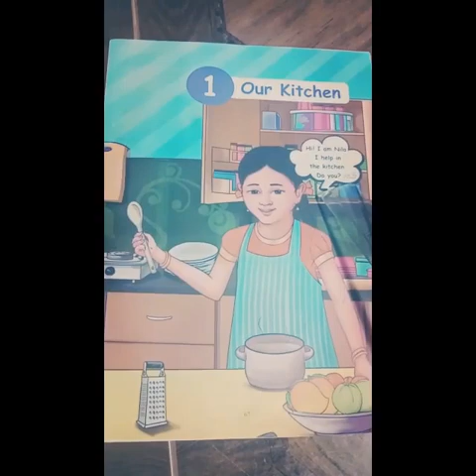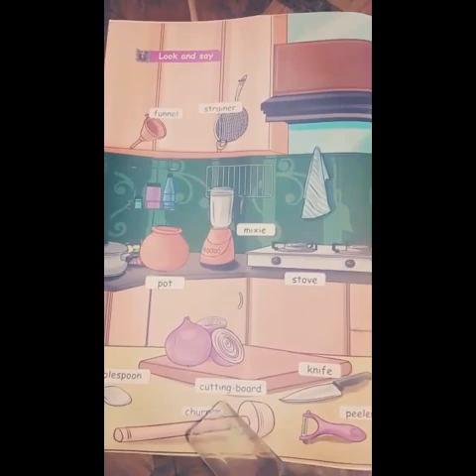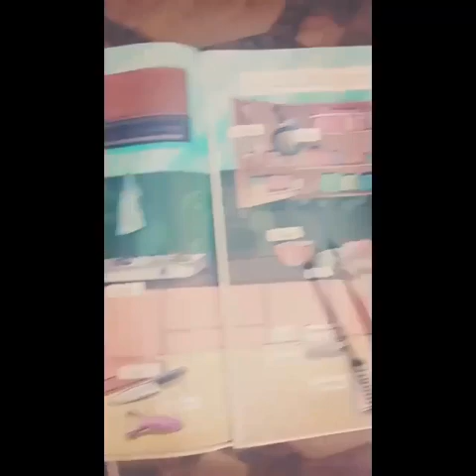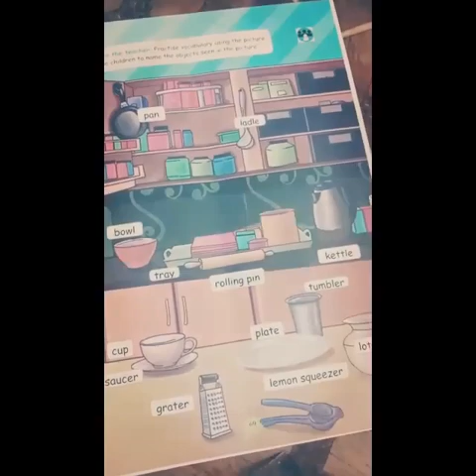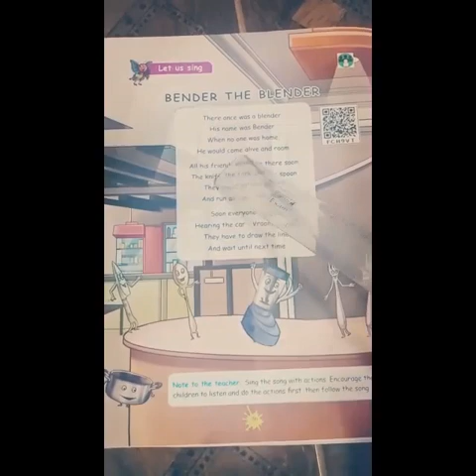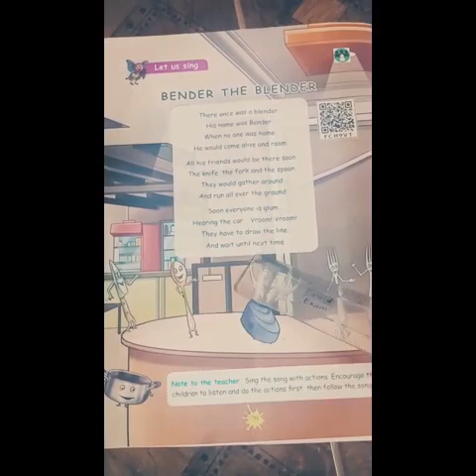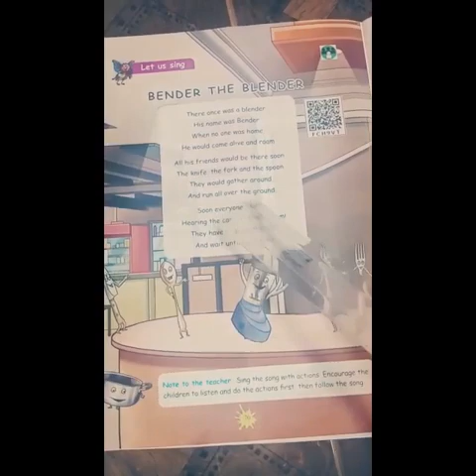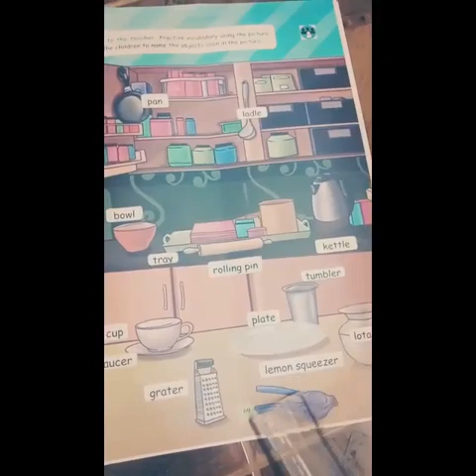CLASS :3 / TERM 1/ ENLISH /TOPIC : OUR KITCHEN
PRESENTED BY MISS , K.SUMATHI